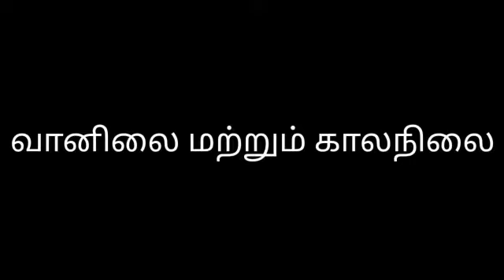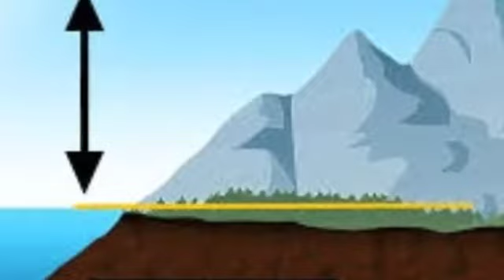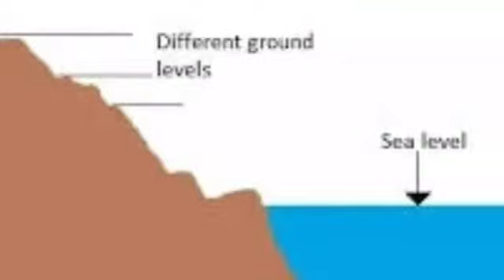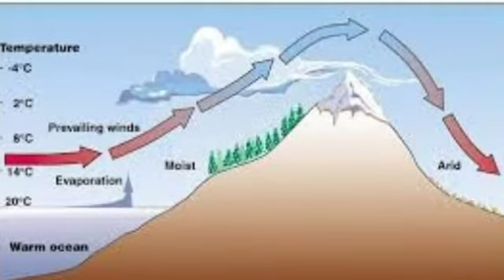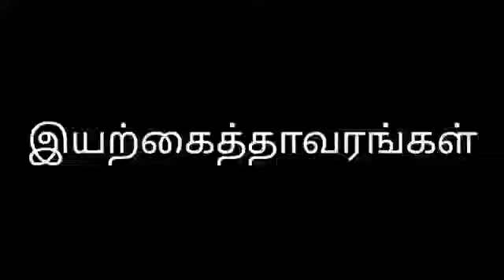ஒன்பதாம் வகுப்பு சமூக அறிவியல் புவியியல் அலகு 3 வளிமண்டலம் பகுதி 2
This video describes ஒன்பதாம்  வகுப்பு சமூக அறிவியல் புவியியல் அலகு 3 வளிமண்டலம் பகுதி 2